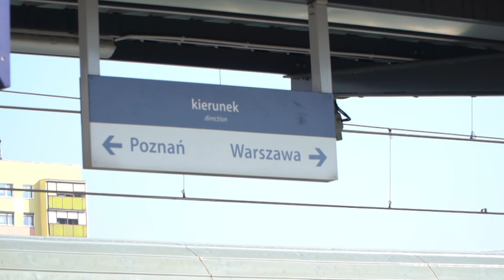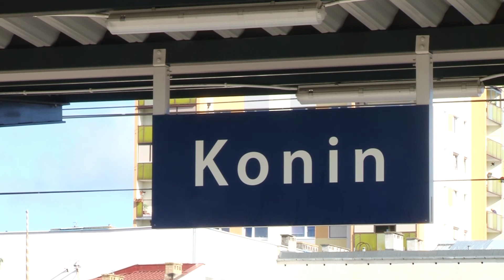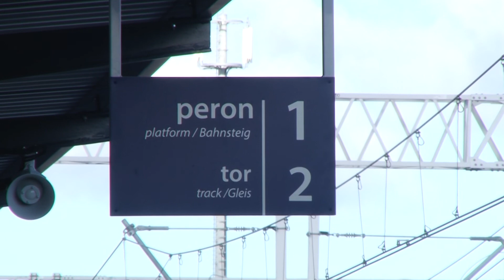Budowa linii kolejowej Konin-Turek z dofinansowaniem